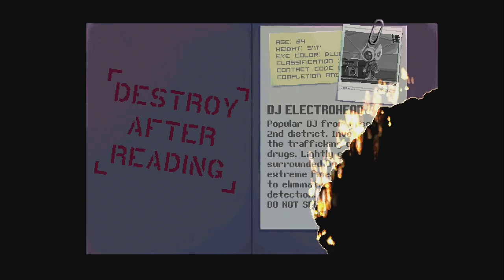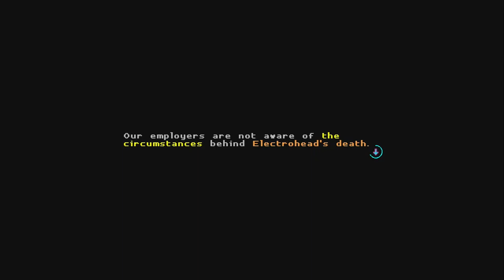Katana Zero - The steam isn't fast enough - Part 2 - Free Range Testers